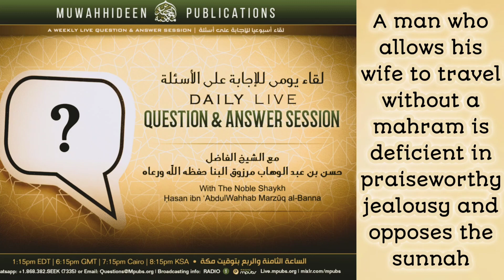A Man Who Allows His Wife To Travel Without A Maḥram Is Deficient In Jealousy and Opposes The Sunnah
⛔ A Man Who Allows His Wife To Travel Without A Maḥram Is Deficient In Praiseworthy Jealousy and Opposes The Sunnah

🖋 by Ash-Shaykh Ḥasan ibn ʿAbdul Wahhāb al-Bannā حفظه الله

📌On Thursday 1st Dū al-Qaʿdah 1440 (4th July 2019) our noble Shaykh Ḥasan ibn ʿAbdul Wahhāb al-Bannā (may Allāh preserve him) was asked about a salafī brother who continuously allows his wife to travel without a maḥram (the guardian required for travel in the Islāmic Legislation). The Shaykh elaborates about the lack of praiseworthy jealousy that this person possesses. He speaks about the honour of the woman in Islām and the jealousy that our beloved Messenger Muḥammad صلى الله عليه وعلى آله وسلم had for the women under his care, that every man should have. This is truly one of those defining injunctions of the Islamic Legislation that has been revealed to preserve the family structure and by extension a chaste and honourable society. May Allāh make us from those that have praiseworthy jealousy and protect us from blameworthy jealousy.

🎙 [taken from a LIVE question & answer session with al-Shaykh Ḥasan Ibn ‘Abd Al-Wahhāb Marzūq al Bannā (May Allāh preserve him) and the brothers at Mpubs on Thursday 1st Dū al-Qaʿdah 1440 (4th July 2019)